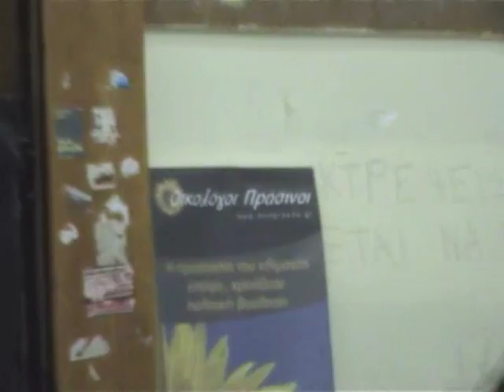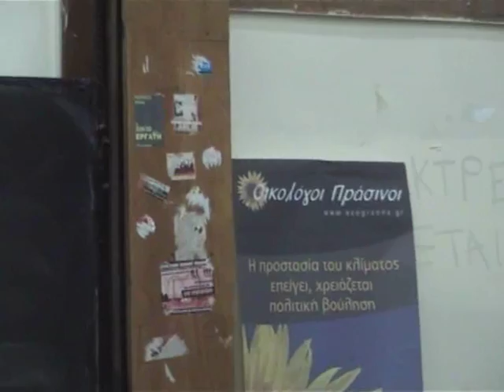A green economic vision for Europe,by Philip Lamberts 2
Philip Lambert's speech about green economy during the congress of the Greek Green Party, in Athens, March 2008.
Η ομιλία του Φιλίπ Λαμπέρ για την πράσινη οικονομία στο συνέδριο των Οικολόγων πράσινων στην Αθήνα, Μάρτιος 2008
The European Greens believe that human activity should take into consideration that we are part of a rich yet finite, interdependent and fragile ecosystem. Within this context we view the economy as a tool, and not an objective in itself. The ultimate goal of the economic activity is to meet the basic needs and to contribute to a better quality of life for all, now and in the future.

We can only have a healthy economy when the earth is healthy. Present generations do not own the earth, but use it and hold it in trust on behalf of future generations. Sustainable development meets the needs of the present generation without compromising the needs of the future generations.

A green economic vision puts social and environmental justice and equity within nations and between nations at the centre. This includes a just use of the earth's resources and reversing the trend of widening the gap between the rich and the poor. We seek to reduce the inequalities in the distribution of power and access to resources. Every person has the right to meet their basic needs: clean air, water, food, soil, shelter, energy, health, freedom. Every human being has a right to solidarity, democracy, self determination, autonomy, responsibility, dignity, self fulfillment. The economy should enhance well being rather and not detract from it.
About Philip Lamberts
Spokesperson
Ecolo - Belgium
Philippe LAMBERTS, born in 1963 in Brussels, Belgium, was elected in May 2006 as co-spokesperson of the European Green Party. He had already been member of its committee since 2003, after having represented his home party, Ecolo, at the EGP Council for the period 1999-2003. During that same period, he was adviser on international affairs and defence to the Belgian federal Vice-Prime Minister Isabelle DURANT. He had previously assumed responsibility for those domains for seven years within Ecolo until the party entered the governing coalition at federal level.

At local level, he has been member of the city council of Anderlecht (Brussels) from 1994 until 2006.

During his initial term in the Committee, Philippe focused on the international peace & security domain, later assuming leadership of the working groups which produced the charter of European Greens, which defines our identity as well as the position paper on the future of Europe, both adopted in Geneva in October 2006.

In the political space, he is nowadays focusing his energy on the European Green Party, helping transforming it into the vector of the joint actions of Greens in Europe. He is currently leading the working group on the economy, which aims at producing a common position paper of the European Greens by spring 2008. He nevertheless remains a member of Ecolo's political council, which he joined in 1993.

Alongside his political activities, Philippe LAMBERTS pursues a career in the private sector. He was hired in 1987 by a leading information technology & services company, where he held a number of positions. After an initial stint in finance and planning, he soon moved on to the sales and distribution division of the company, where he assumed responsibility (from local to global level) for clients in the industrial sector, initially from Brussels, then from Paris, France. Since October 2005, he leads the commercial team in charge of industrial and distribution clients in Benelux.

Philippe also has a keen interest in education, which he sees as a key instrument of the personal development of individuals and as the foundation of our society's future. Being vice-president of the board of a school that provides basic and secondary education to almost 2000 pupils and students allows him to have a direct involvement in that domain.

By education, he is an engineer, having graduated in 1986 magna cum laude from the Faculty of Applied Sciences of the Catholic University of Louvain (Louvain-la-Neuve).

Philippe LAMBERTS has been married to Béatrice VELDEMAN since 1986; they have four children : Anne-Sophie (1988), Olivier (1990), Emmanuelle (1991) and Xavier (1995). He lives in Brussels.